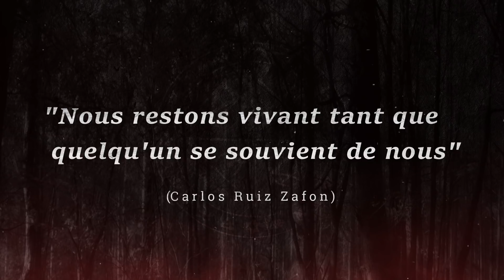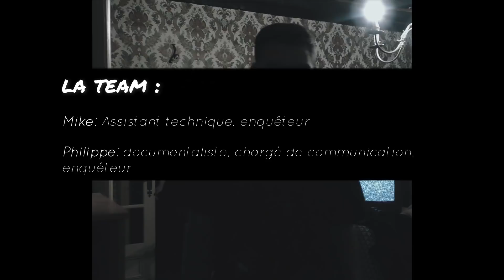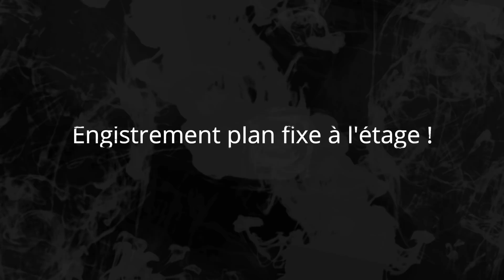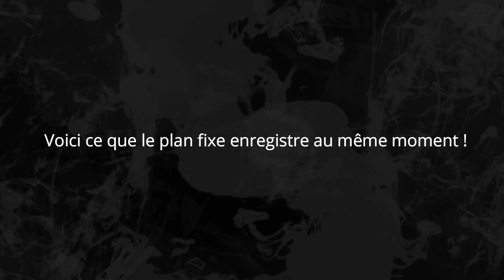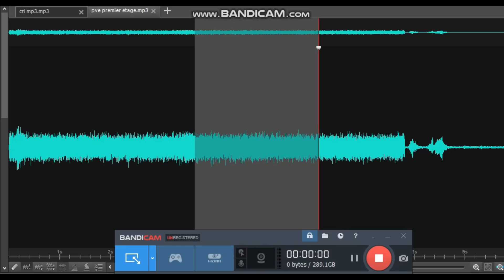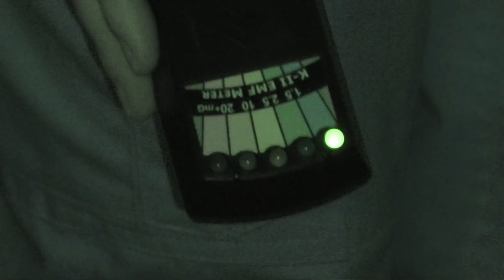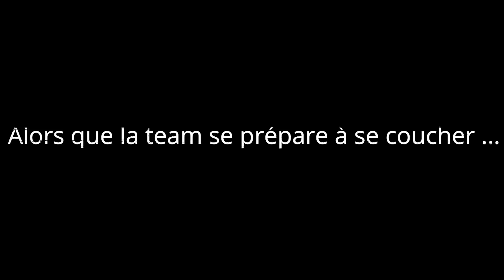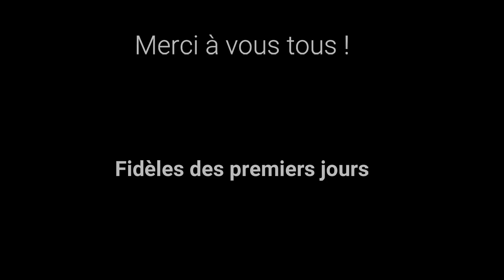La Maison de NéNé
Robert et Néné se manifestent !       46 déclenchements /pod !                                                                                                                                                                                         Réalisation sans aucun trucage.  !
Pour un public averti